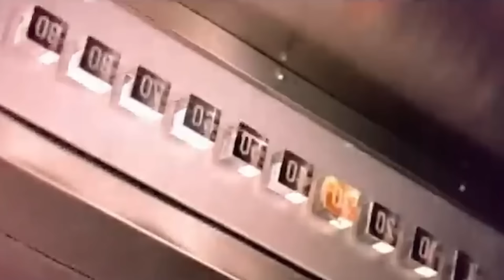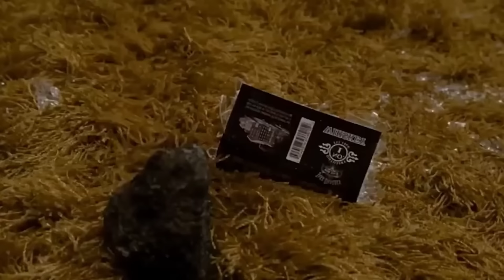CNN LEAKS Official Audio Of Diddy Panicking INSIDE PRISON!!